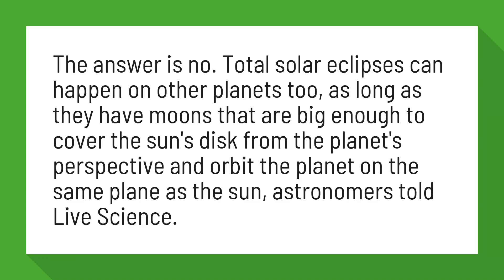Can a planet cause an eclipse?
Do Other Planets Have Solar Eclipses? - Live Science

The answer is no. Total solar eclipses can happen on other planets too, as long as they have moons that are big enough to cover the sun's disk from the planet's perspective and orbit the planet on the same plane as the sun, astronomers told Live Science.